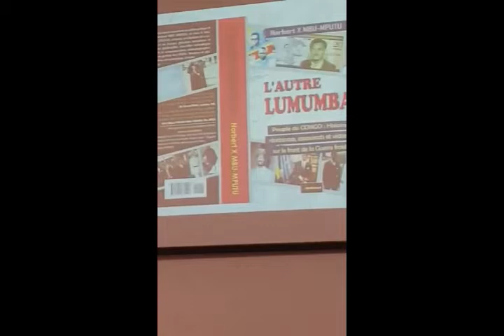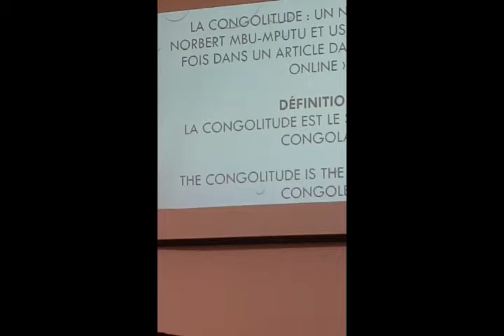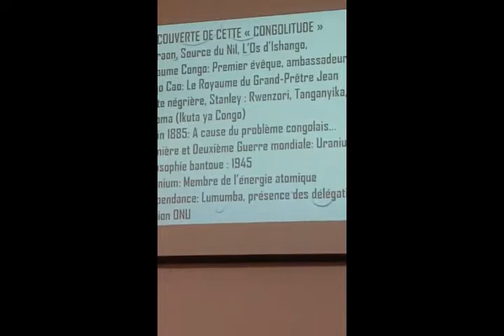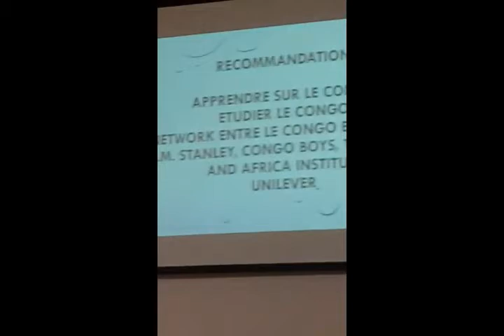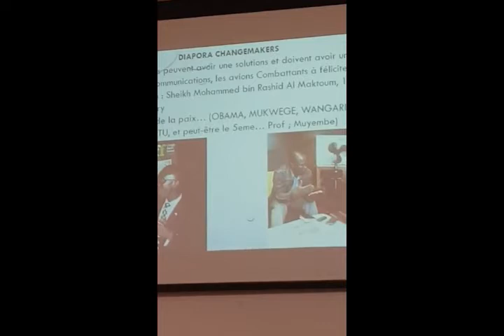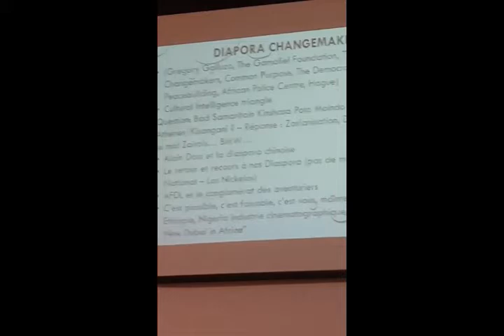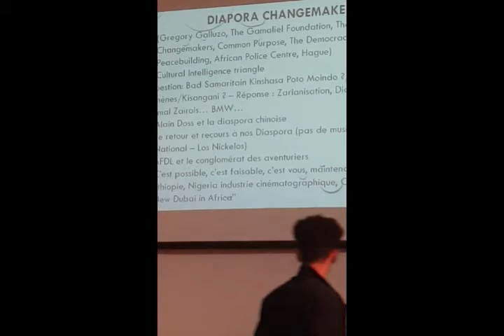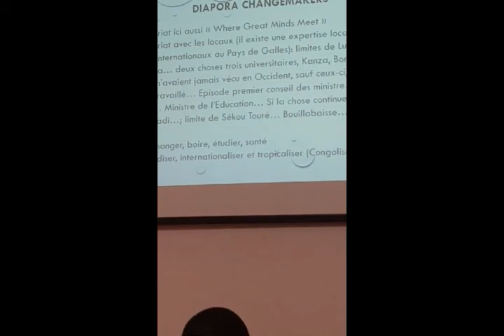AMICALE NKANDU/NKANDU-Londres Août 2019 : Intervention de NORBERT MBU MPUTU : CONGOLITUDE, Diaspora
Pour sa rencontre annuelle 2019, les membres de l'Amicale NKANDU se retrouvent à Londres, UK, chez José NYAMABU et Flo KONDA, du 15 au 18 août.
Lors de la soirée festive du 16 août, notre compatriote Norbert MBU MPUTU, du Pays de Galles, est intervenu sur le sujet : DE LA CONGOLITUDE à une Diaspora game changer.
Nous le remercions pour sa disponibilité et le haut niveau du contenu de son intervention.